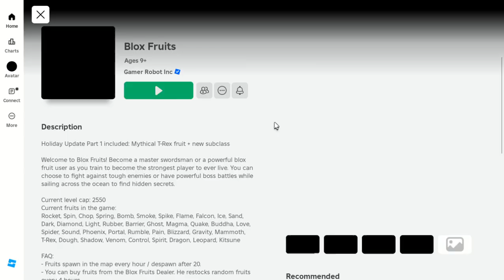Day 1 buying light fruit and Awakened Part 1